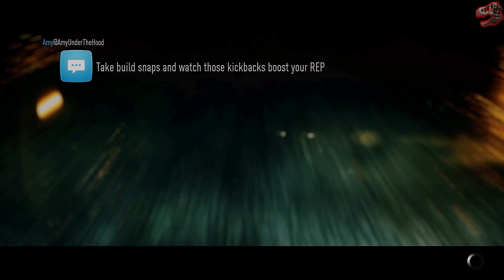Need For Speed - Movie Graphics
2560x1440, all max, SweetFX, Win 10 Pro.